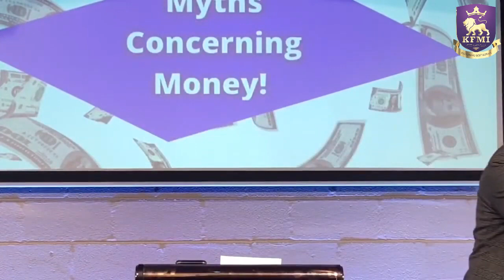Daniel Mateola - "Myths Concerning Money"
Part of Mastering Money Series - A powerful message by Daniel Mateola (Apostolic Leader - KFMI). We pray that this message will impact you massively. Be blessed as you listen!